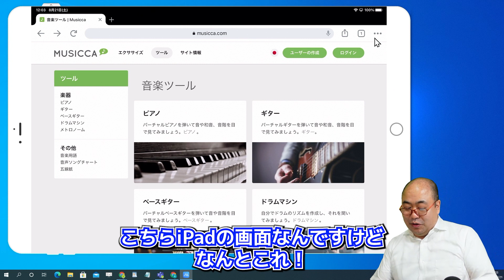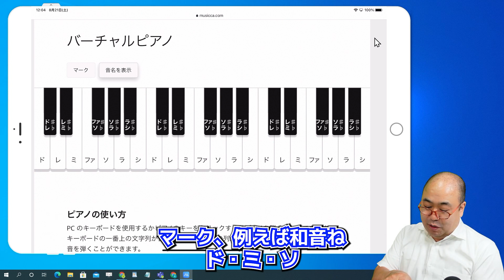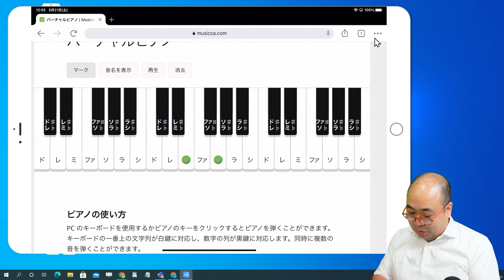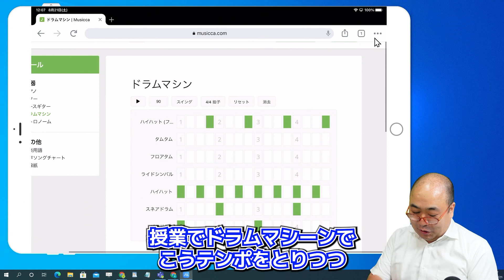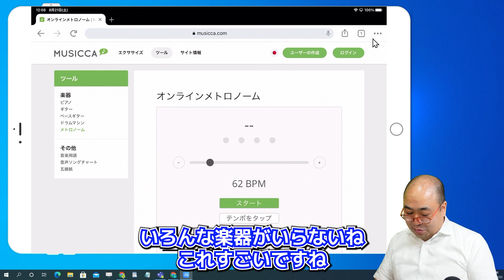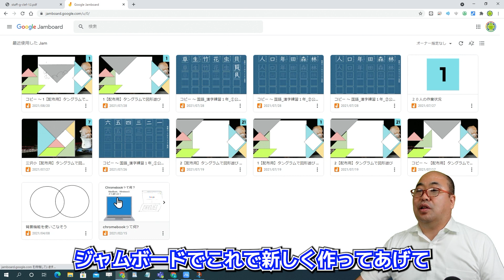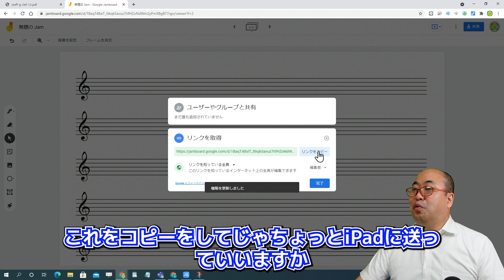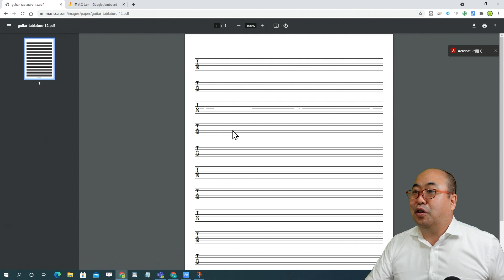MUSICCA 音楽の授業で使えるバーチャルキーボードでピアノ、ギター、五線譜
音楽の授業に最適！無料で使える音楽理論や記譜法、また耳で聴き分ける方法が学べるツールMusicca
おススメ再生リスト
関連動画
【ガンマイク】SENNHEISER MKE600
【マイク・ヘッドフォン】ZOOM ZDM-1 PMP(PODCAST MIC PACK)
【サウンドミキサー】ZOOM PodTrak P4
【スイッチャー】Blackmagic Design  ATEM Mini Pro ISO
プロフィール
Microsoft Innovative Educator Fellow 2020-21 安藤昇
1968年生まれ　栃木出身　52歳